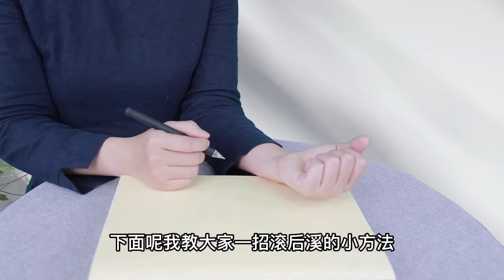小指上有個奇穴，讓肝血充足眼睛亮，隨手滾1滾，緩解眼酸眼累【健康管理師李曉】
看手機，用眼過度怎麼辦？手上一奇穴，讓你肝血充足眼睛亮